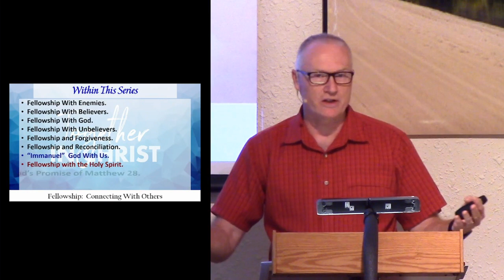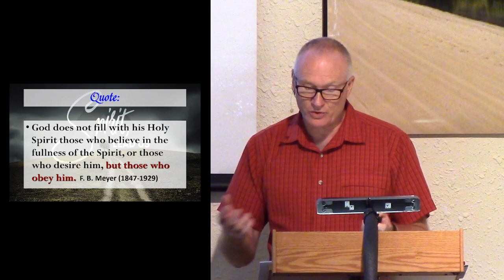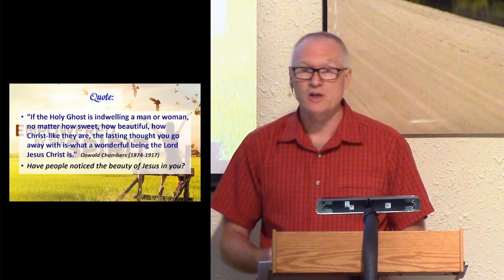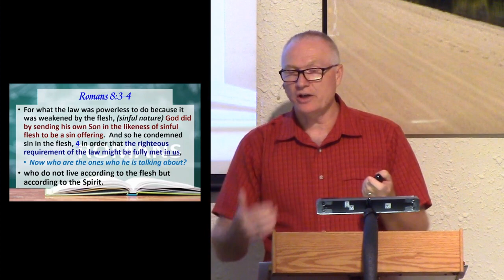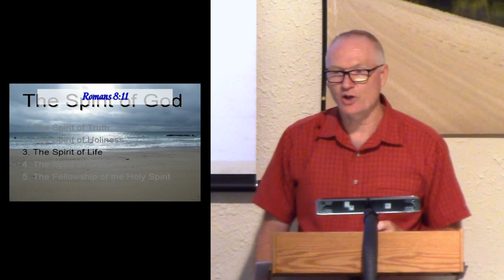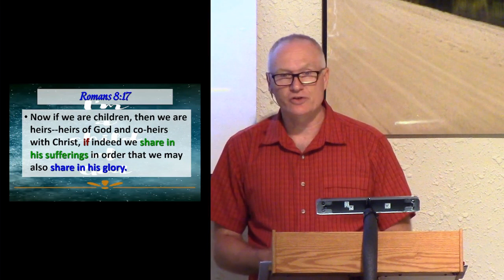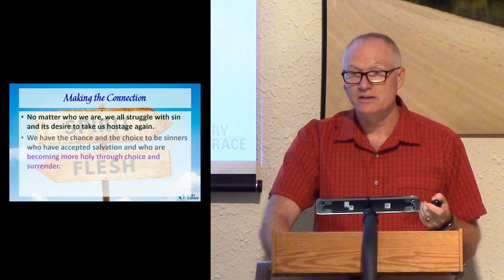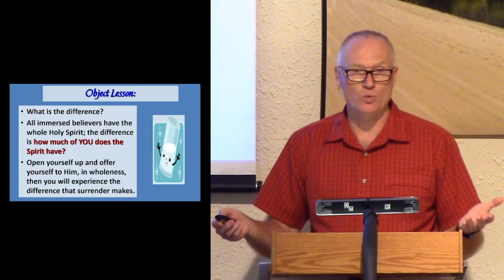Fellowship with The Holy Spirit– August 20th 2023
The new life is found in Jesus, it will not come as easy as you think, but it will come to be because of the work of the Holy Spirit.  This is a short summary of the teachings in Romans 6, 7, and 8!  The topic of the day was fellowship with the Holy Spirit, so we looked at the need for and importance of fellowship with the Holy Spirit by digging into Romans 8:1-17.  The sermon ended with an object lesson involving water, glasses, and Alka-Seltzer which may be beneficial.  Thank you for being in God’s word together.